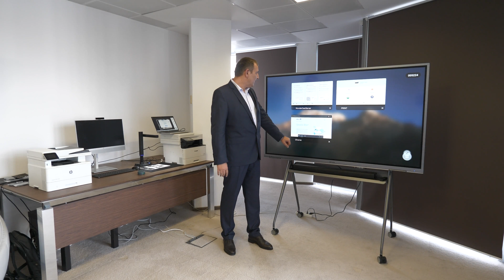Prezentare Solutie Completa Sali de Clasa si Laboratoare PNRR C15 | Darer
Despre solutia PNRR C15 oferita de Darer